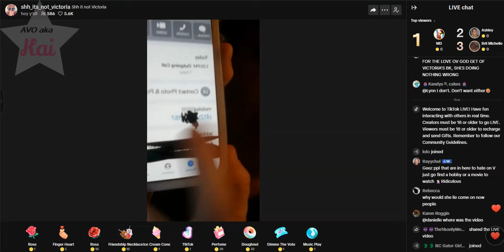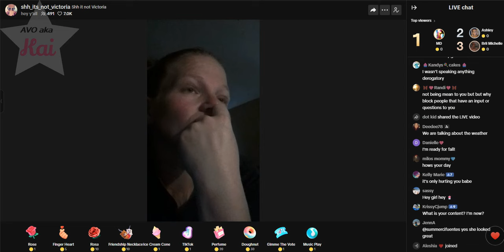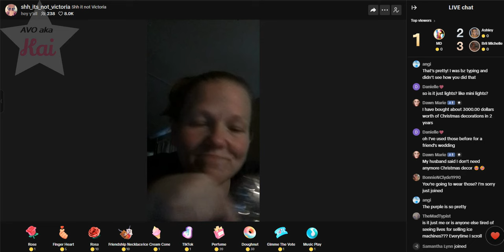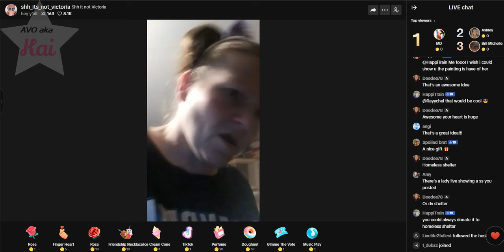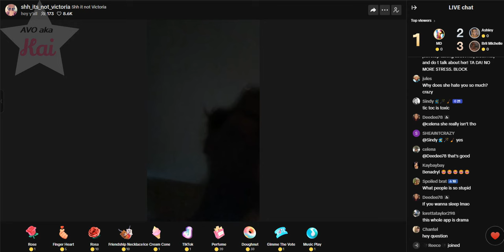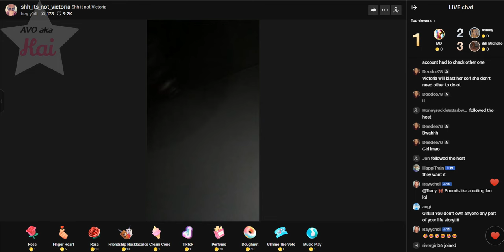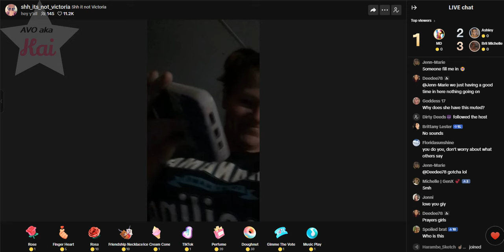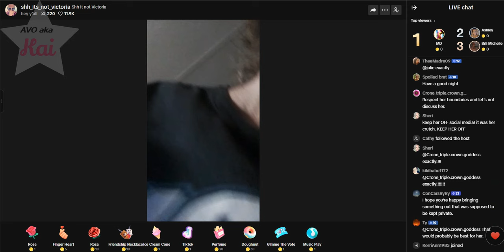Victoria 08-23-24_05.58PM Lisa's Call TS in Description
Lisa Call at 1:07:20